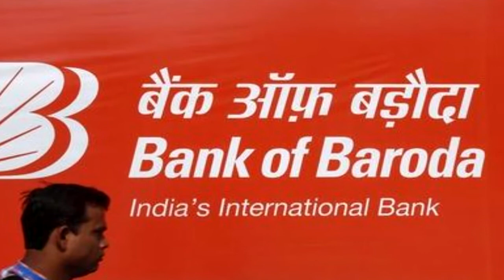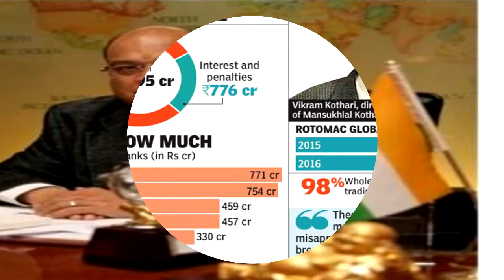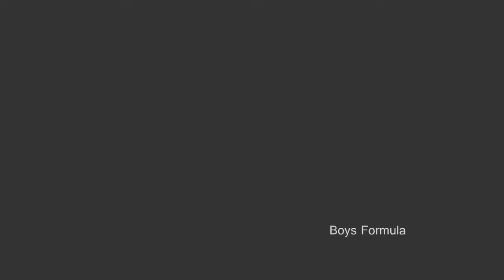Rotomac Pen Scam Value 3,695 Crores in telugu | SCAMS | Vikram Kothari Rotomac Scam | Boys Formula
Rotomac Pen Scam In  telugu